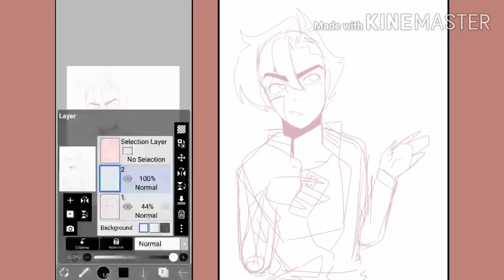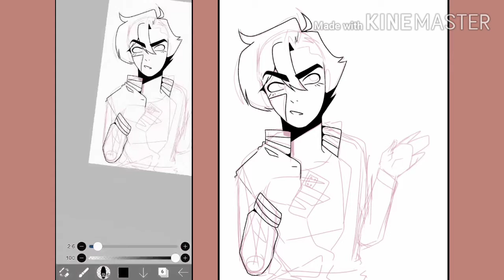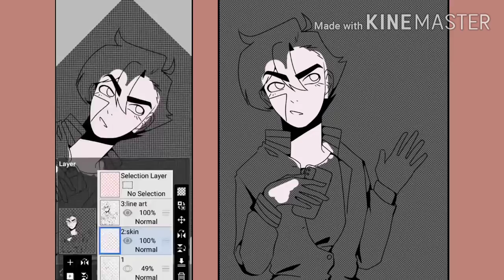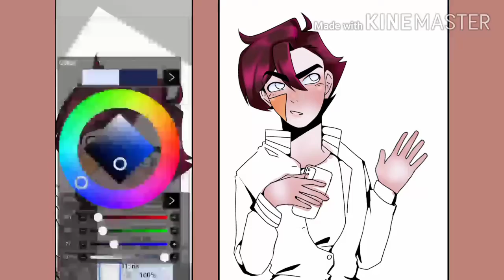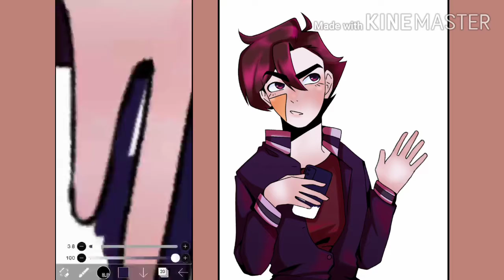Chandler | Speedpaint (OC)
my first finished digital drawing of my baby Chandler